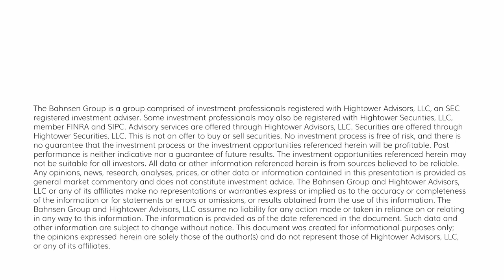The DC Today - Wednesday, August 30, 2023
Futures looked like we were going to give a little back from the move higher the past three days until about 8:30 AM EST when we got a slew of softer-than-expected economic data, and since bad news is the new good for markets, moved us back into positive territory on the day.  Q2 GDP was revised a little lower, ADP Payroll came in weaker than expected, and the part that is actually good news (meaning not a number showing our economy quite as fast as we thought and fewer people are finding jobs), Core PCE (Personal Consumption Expenditure Price Index) came in lower than expected for Q2.  After yesterday’s softer job openings and then today, Fed Fund Futures are slowly tilting back toward peak rates, but we are still at a 55% pause and a 45% hike for Nov/Dec.